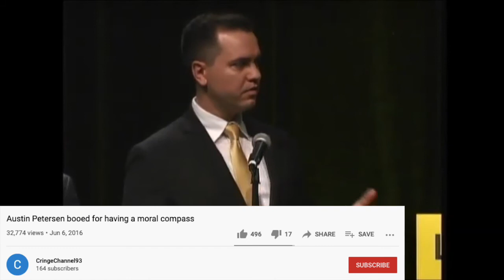The Ben Schneider Show: Episode 34 – Liam Carroll: Go On-Air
January 15, 2021: Ben sits down with fellow Scot Radio show host Liam Carroll to discuss current events in the worlds of sports and politics. Liam also explains the challenges of spending this past fall semester abroad in the middle of the pandemic.